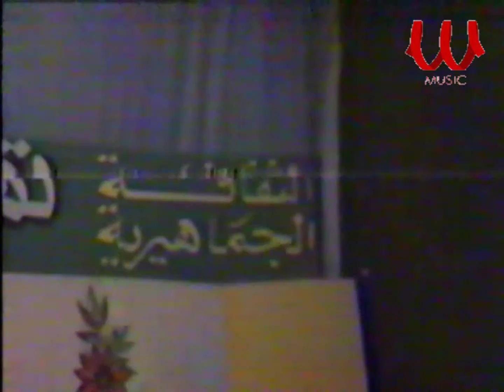AMANY GADO - elwady / حفلات الوادي الجديد - المطربه اماني جادو